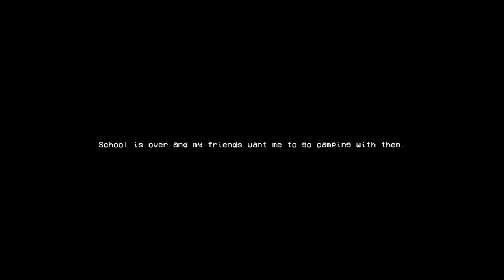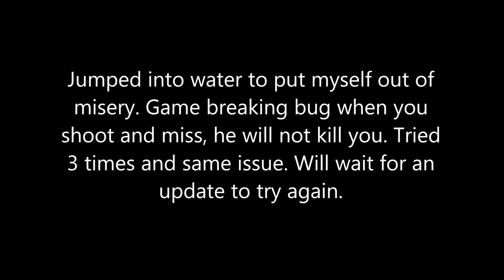Chasing and Breaking Siren Head | Sirenhead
THE best Siren Head game to date! Alone in the woods, he is calling...calling you to your doom. Can you survive?